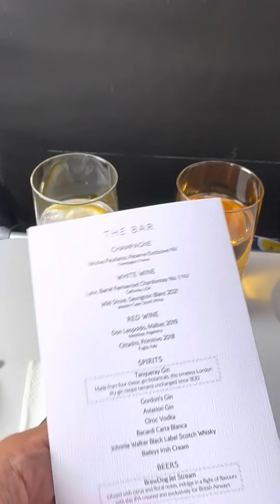British Airways Luxury Holiday-Club Europe-London-Bucharest-Crowne Plaza Bucharest Executive Suite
Is this a good holiday package for what they advertise as Luxury? To be completely honest, it’s not that bad at all.